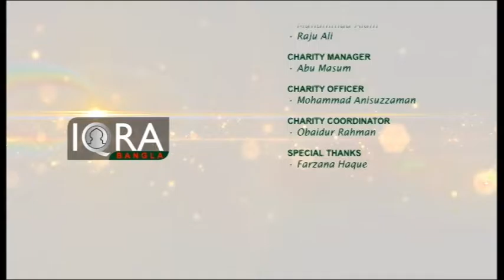Masnoon Dua 26072016 Part 3 By Qari Moulana Abdul Hafiz